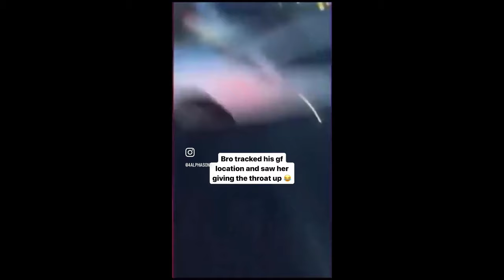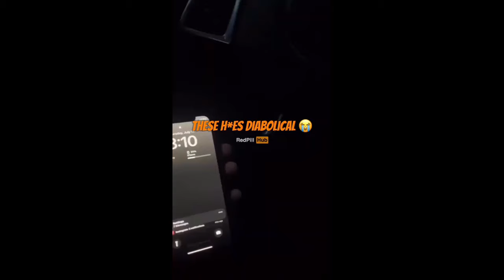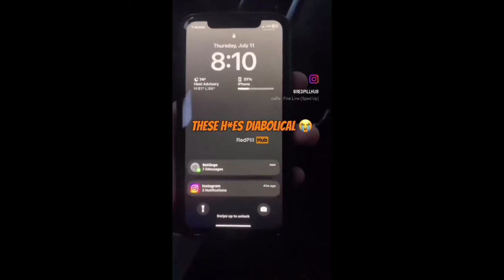MAN KICKS WIFE OUT OF HOME AFTER SHES CAUGHT CHEATING